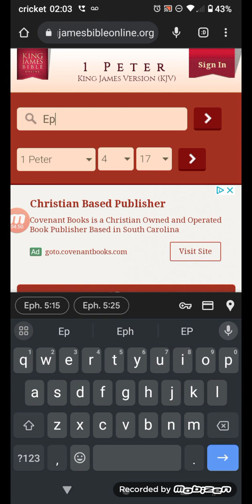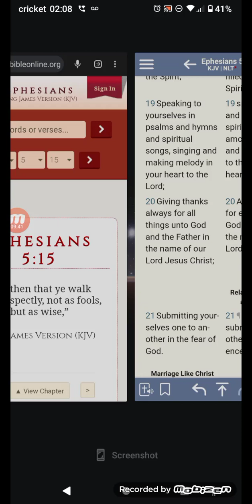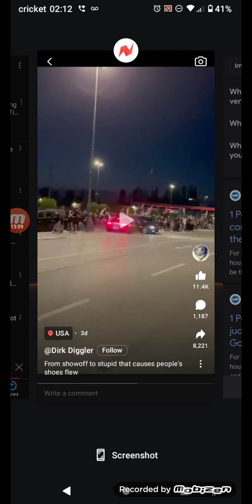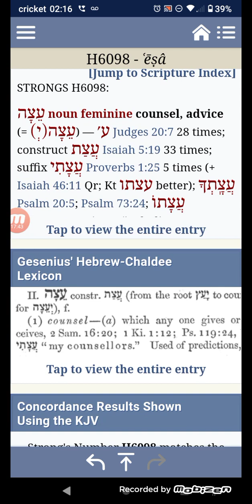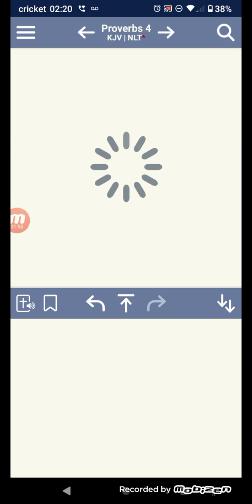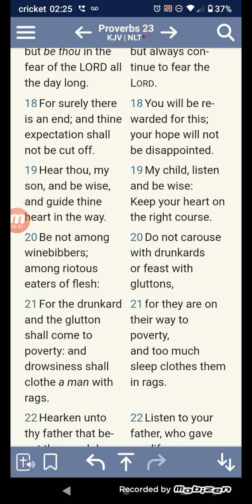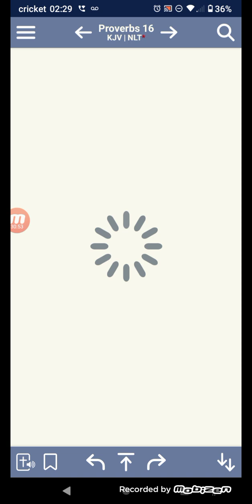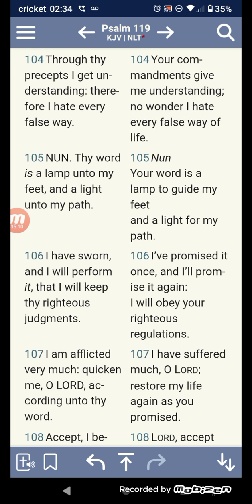Beware of yo surroundings, sinners are being punished daily.....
Proverbs 22 3 3A prudent man foreseeth the evil, and hideth himself: but the simple pass on, and are punished

Proverbs 2712A prudent man foreseeth the evil, and hideth himself; but the simple pass on, and are punished

Proverbs 14:15
15The simple believeth every word: but the prudent man looketh well to his going.

Google Definition for Prudent: acting with or showing care and thought for the future. Oxford Dictionary

marked by wisdom and Judiciousness (judge). Merriam Webster Dictionary